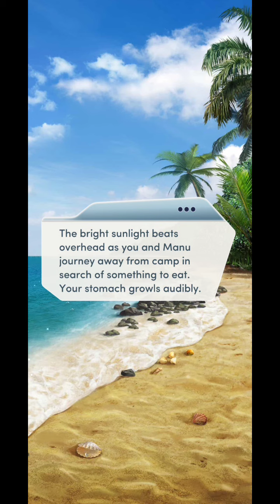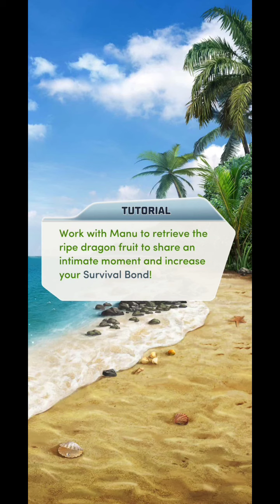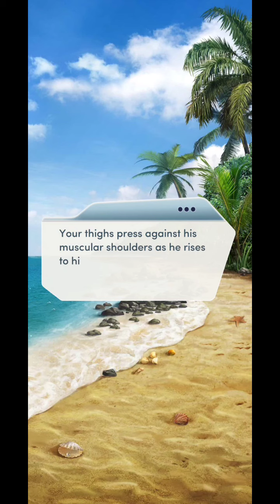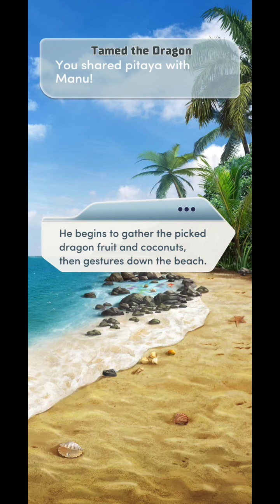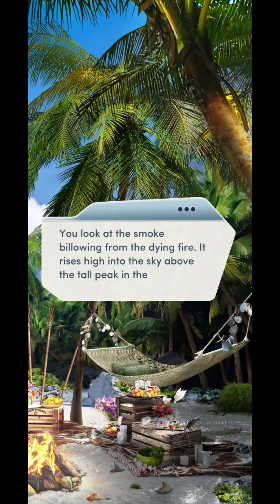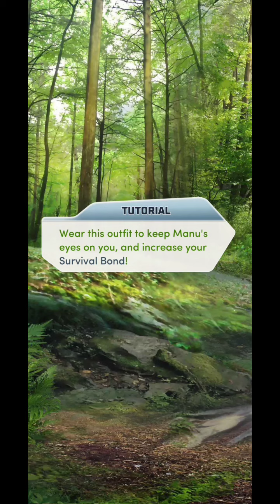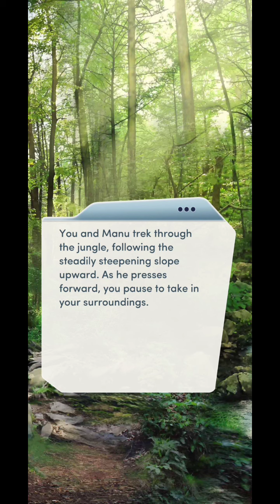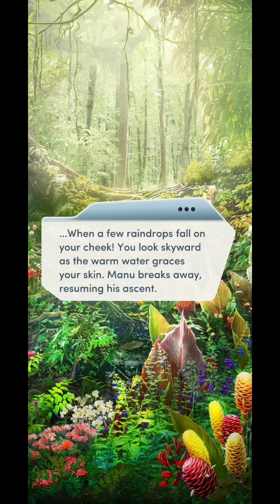CASTAWAY CHEMISTRY.. Choices VIP: ⛵ Shipwrecked | Chapter # 5 (Female MC & Male LI) 💎💎Used💎💎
Choices VIP: ⛵ Shipwrecked

Your research is everything… but will the uncharted waters be worth the risk? Tread lightly in this new VIP book, Shipwrecked! ⛵️